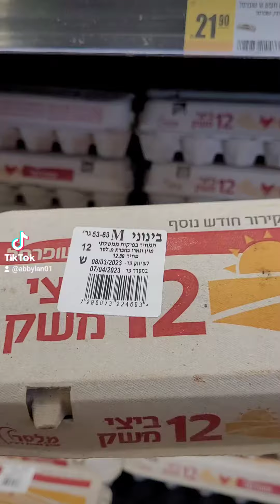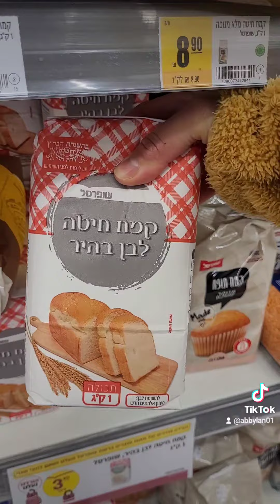Converting grocery items to Philippine pesos (caregiver in Israel)